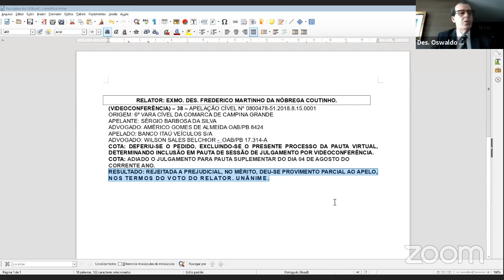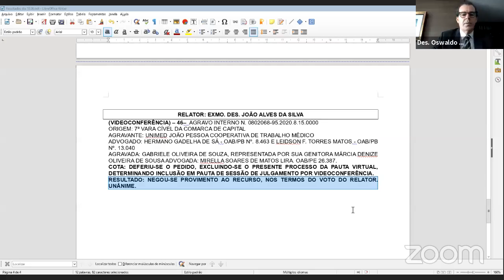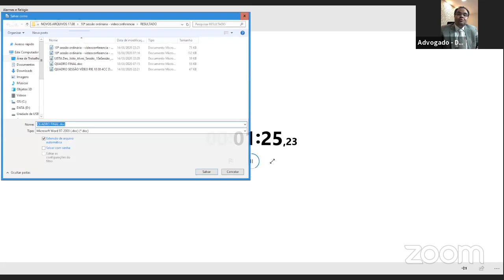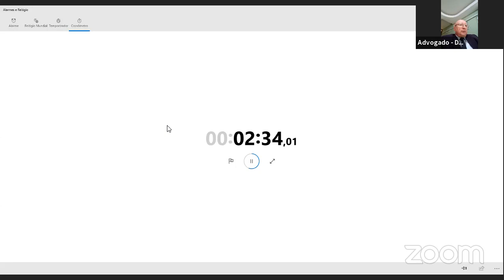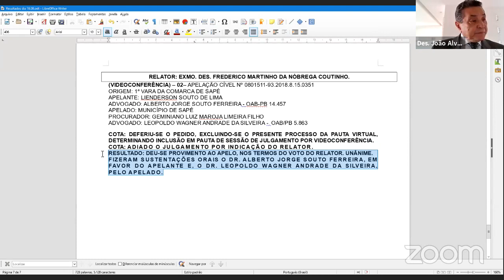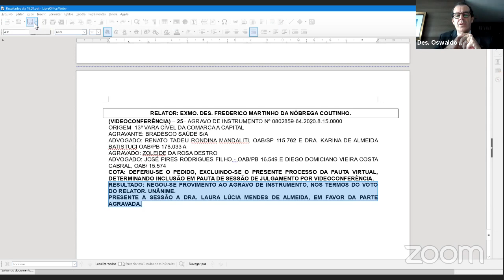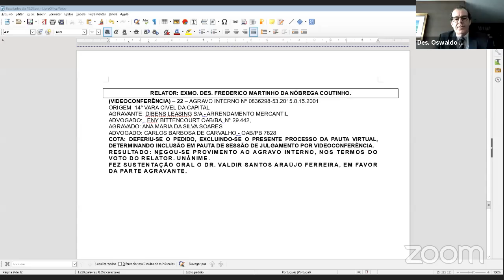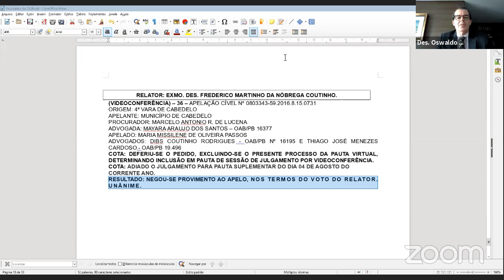TJPB - 10ª Sessão Ordinária da 4ª Câmara Cível 18/08/2020 9h.